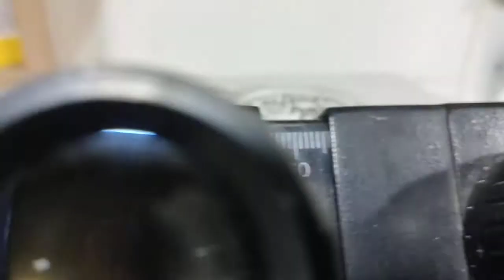Pus cells in urine under microscope